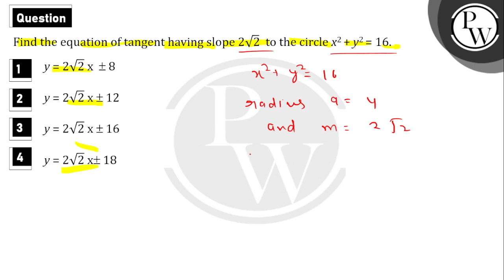Find the equation on tangent having slope 22&nbsp;to the circle x2 + y2 = 16.....